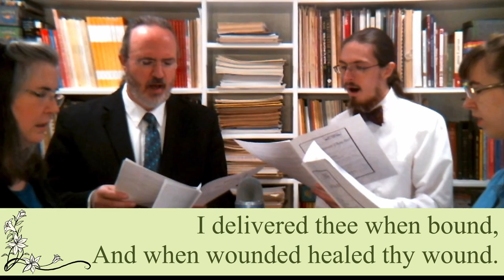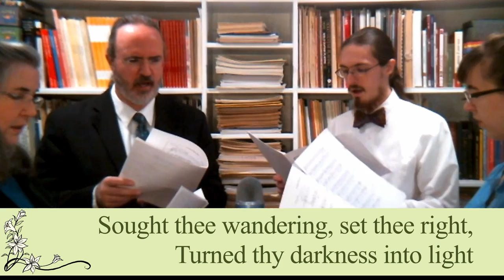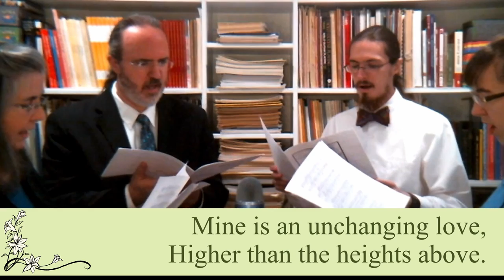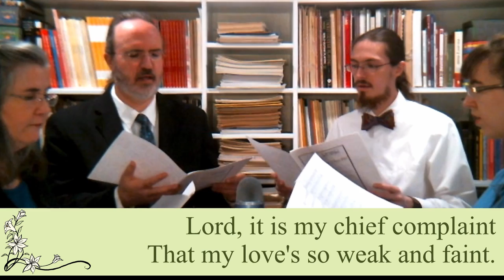Lovest Thou Me - Ashton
Recorded for Sunday, April 19, 2020